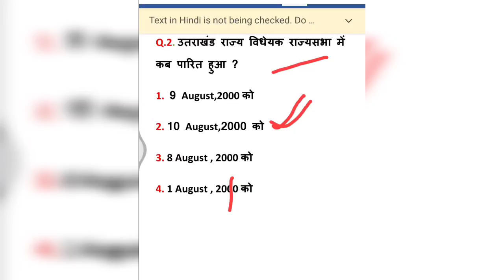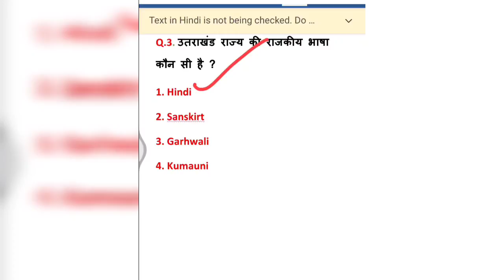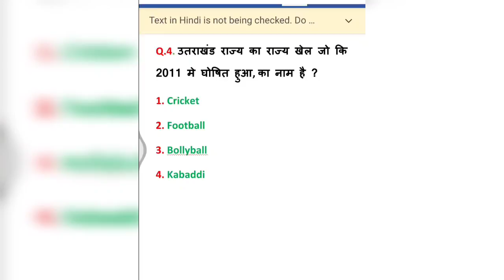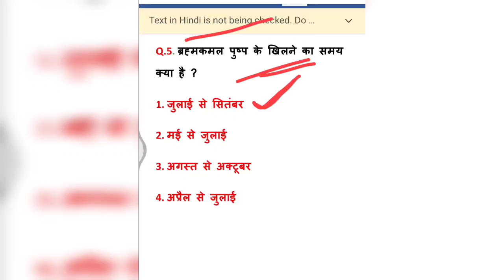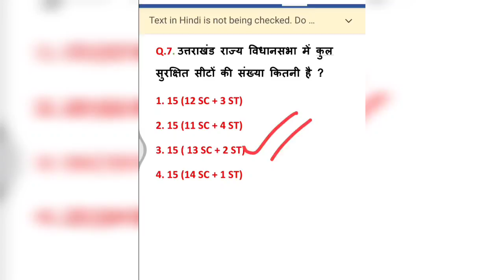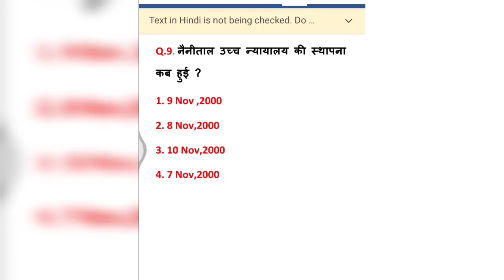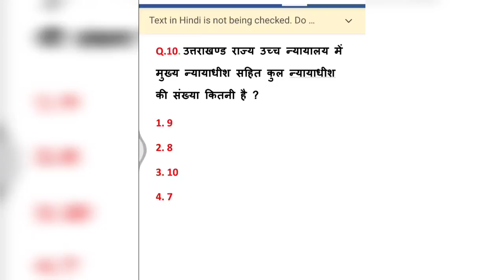UTTARAKHAND G.K QUESTION FOR ALL EXAM || UBTER STAFF NURSE | UKSSSC | UKPSC | UTTARAKHAND POLICE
General Knowledge | सामान्य ज्ञान महत्वपूर्ण पॖशन | Ubter Staff Nurse | Uksssc | Ukpsc | VDO Exam
UBTER STAFF NURSE EXAM 2021 | UKSSSC | UKPSC | General Knowledge MCQ